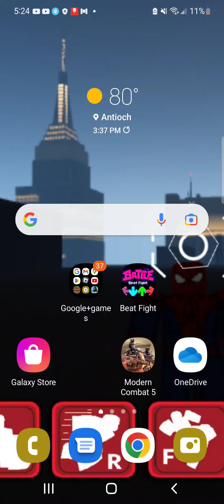part 1 of doors.